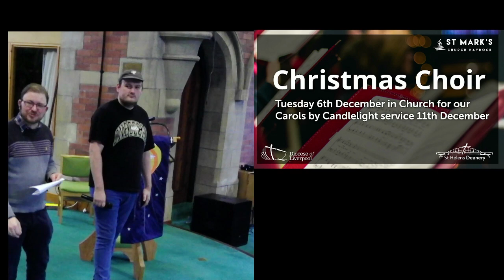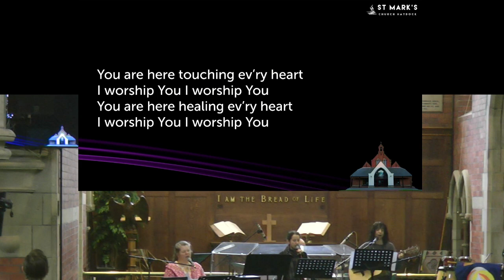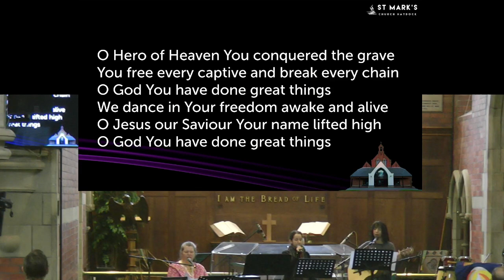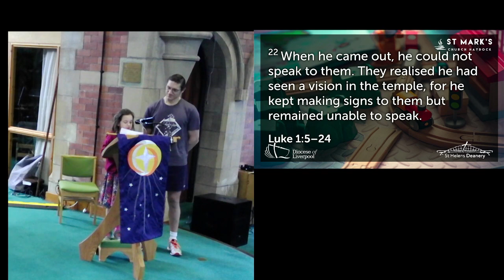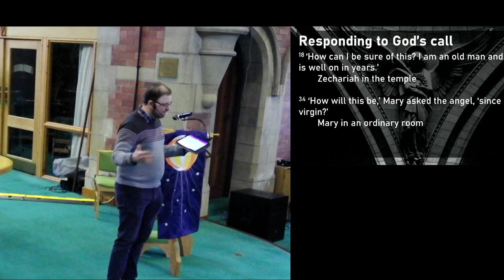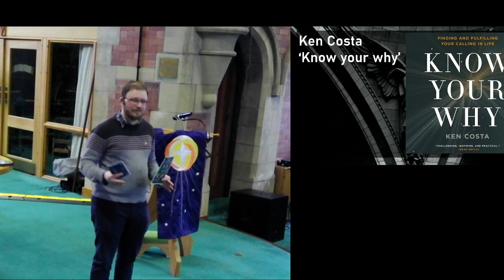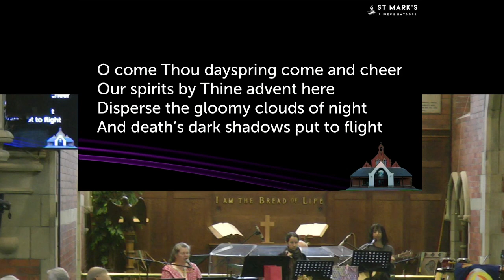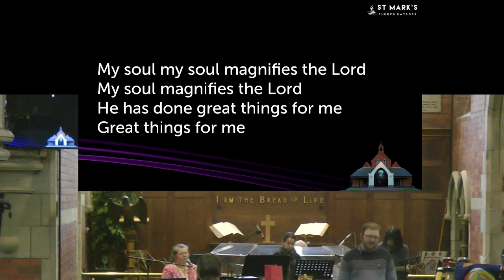Toy Sunday 4th December 2022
Join Dan and Josh as we hear about Zechariah, Father of John the Baptist, and gather gifts for those in need.  All are welcome online or in church from 10am.